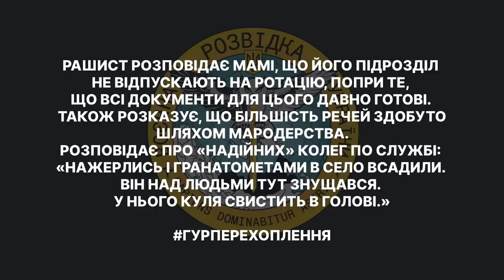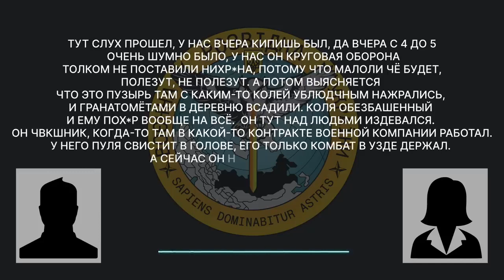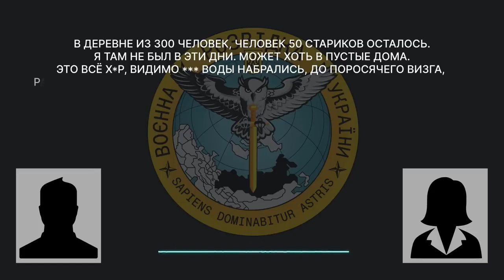🔴Нет в чем ходить, в майках и шортах по домам лазят! Окупант розповів мамі про "потужність" армії РФ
📞 «Нажерлись і гранатометами в село всадили» - окупант розповідає мамі про «пригоди» колег по службі

▪️ Рашист розповідає мамі, що його підрозділ не відпускають на ротацію, попри те, що всі документи для цього давно готові. Також розказує, що більшість речей здобуто шляхом мародерства.

▪️ Розповідає про «надійних» колег по службі: «Нажерлись і гранатометами в село всадили. Він над людьми тут знущався. У нього куля свистить в голові.»

Побач більше!